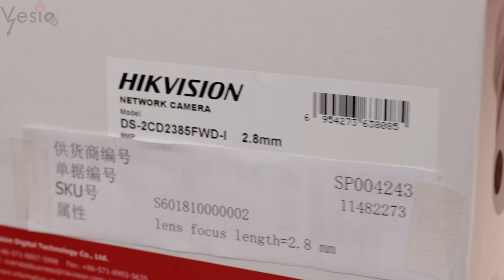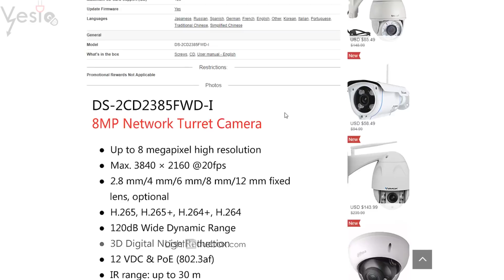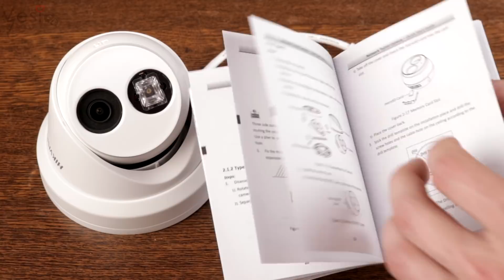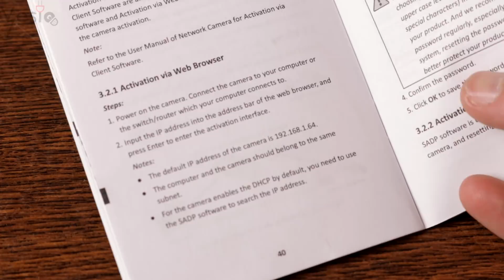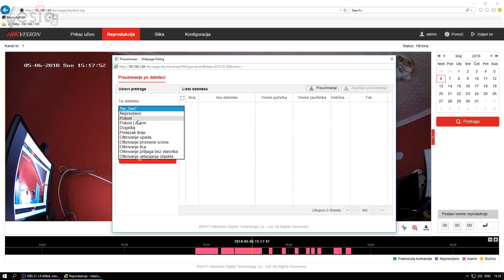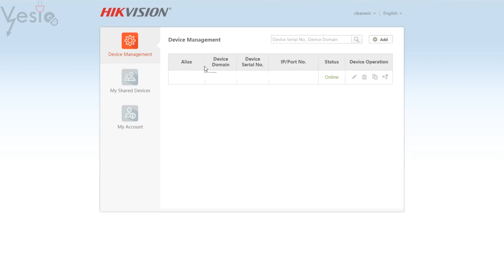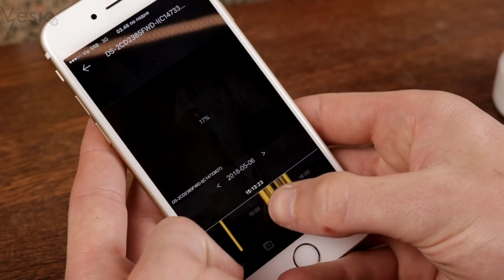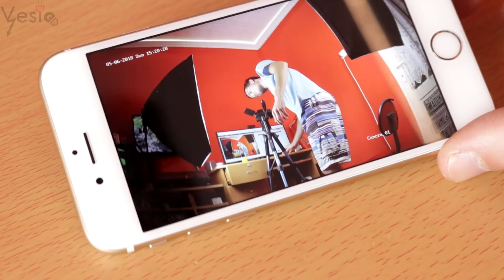Vrhunska IP kamera za video nadzor 4K 8mp HikVision DS-2CD2385FWD-I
adresa za slanje poste:

ALEKSANDAR VESIC
POST RESTANT
PADEJ

Moja konfiguracija:

RX 560 4GB OC DDR5 128 bit
CP 750W
Kuciste MS Spectrum